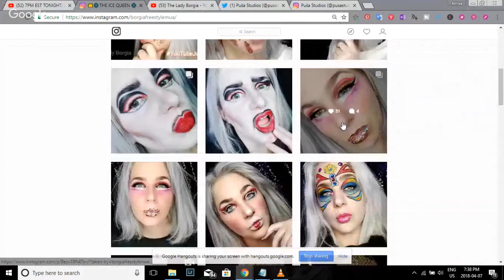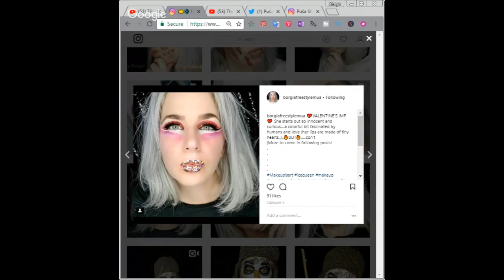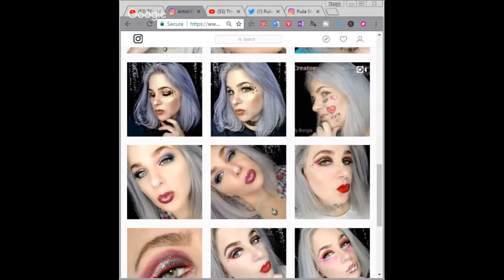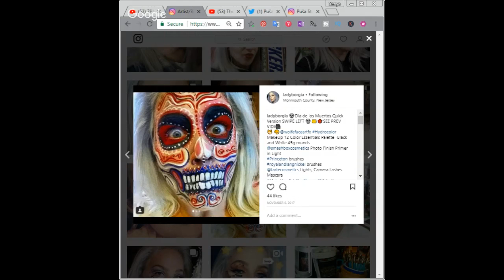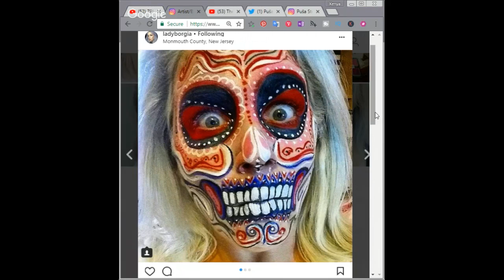Ksenija's Pajama party with The Lady Borgia | Puša Studios Special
Its a girls night in tonight as Ksenija and a special guest put on their most comfortable pajama's, heat up some tea and put their feet up for some great chat!

💋 Special  Guest - The Lady Borgia

Joakim Karud  Lost With You  (feat. Simon Ekberg)

Reverie
Movin' On
Wood Elves

Emotional Piano and Strings
TheBestOfUsFULL